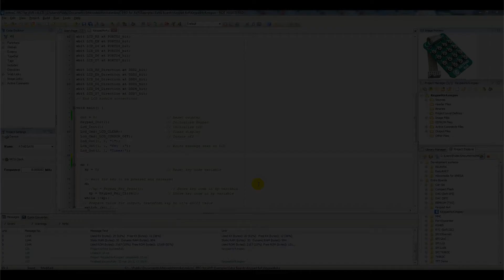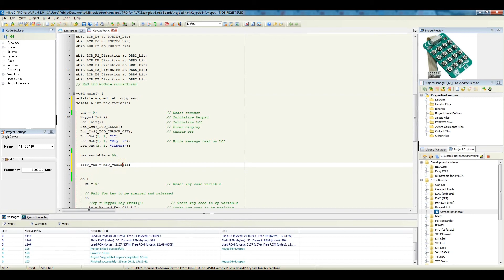mikroC for AVR 6.1.0 - New in version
Ivan Rajkovic, our Chief of Software, demonstrates a convenient new feature included in version 6.1.0 of mikroC, mikroBasic and mikroPascal for AVR. (Adding local variables by identifier with CTRL+SHIFT+V)